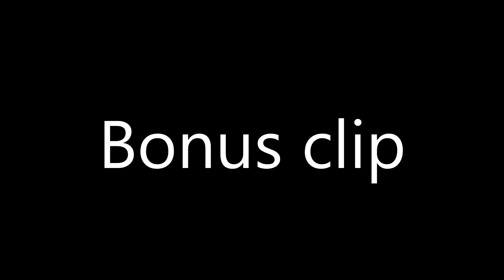Airsoften bij RSL 20 mei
Alles was in één leven opgenomen (behalve de bonus).
In de video gebruik ik de AK5C van G&G met een MOSFET en 11.1v LiPo.